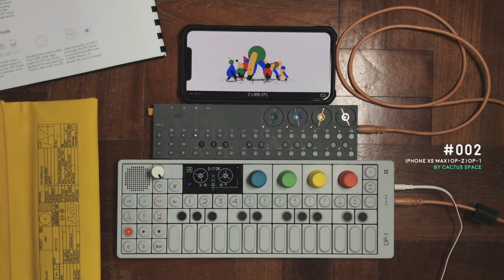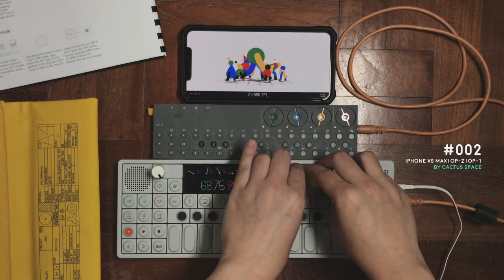#002 by Cactus Space - Teenage Engineering OP-1 + OP-Z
Another beep boop!
You can see me struggling at the end to lower the mix for the recording! I'll find out next time how to lower them the right way. 🤔